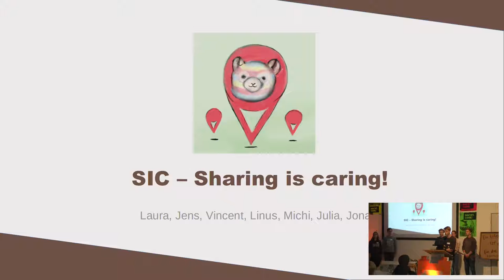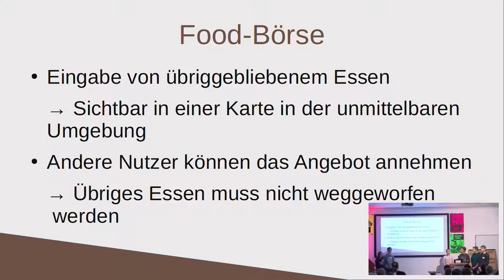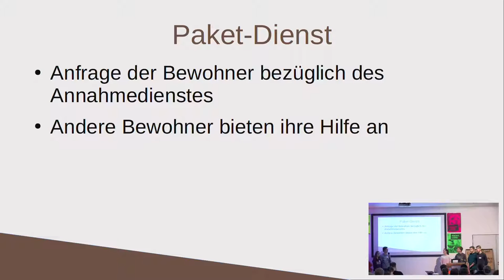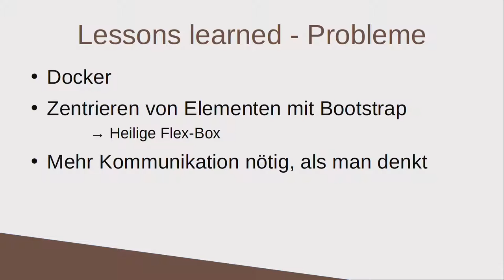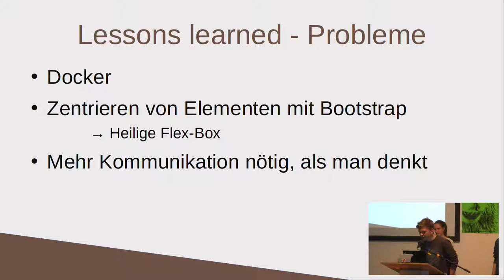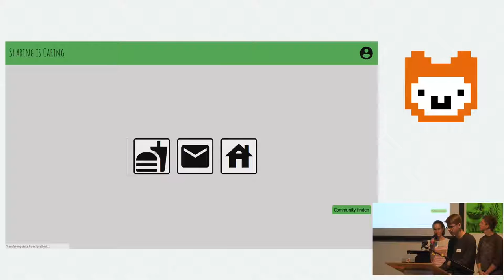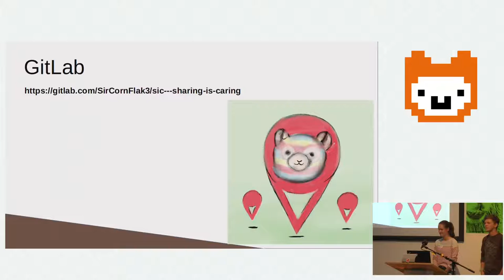SIC – Sharing is caring | Jugend hackt Ulm 2019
Eine App, mit der man einfach Gegenstände, Dienstleistungen und Informationen in der Nachbarschaft austauschen kann. Von Jens, Jonas, Julia, Laura, Linus, Michi und Vincent